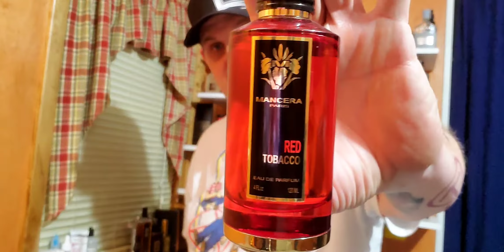The 10 Most Complimented Fragrances From My Collection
Going over the 10 most complimented fragrances from my collection